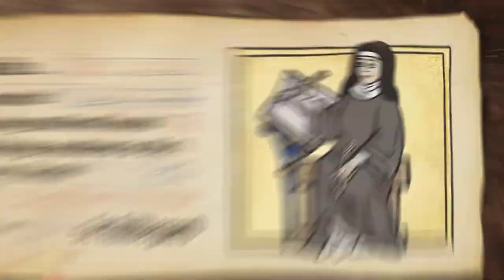Inkulinati - Official Early Access Trailer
Inkulinati is coming to Steam Early Access and Microsoft’s Xbox Game Preview for Xbox One and Xbox Series X/S in winter 2022. Alongside these platforms, the full release is also planned for Nintendo Switch.

Check out the latest trailer to see characters, turn-based battles, and learn more about what to expect with this upcoming ink-based strategy game.

In Inkulinati, assume the role of a mighty Inkulinati who wields the power of Living Ink: magic that brings illustrations to life on the page. On the game’s 2D book-battlefields, the inked creatures follow their masters’ commands, fighting against beasts controlled by rival Inkulinati.